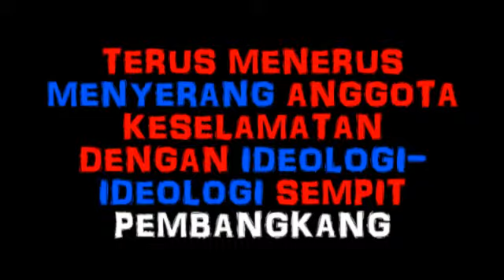NSurendran Bapak Segala Penjenayah